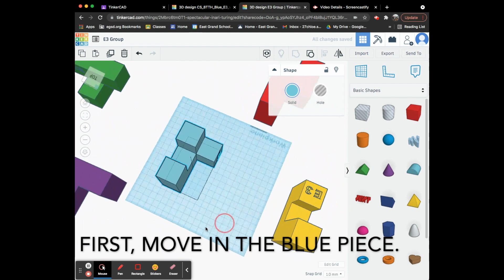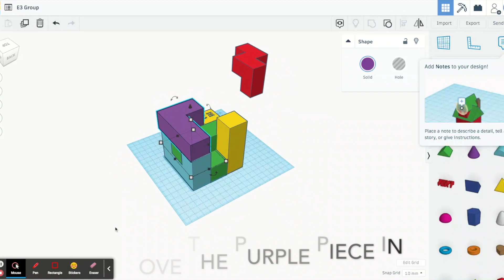E3 Solution Video